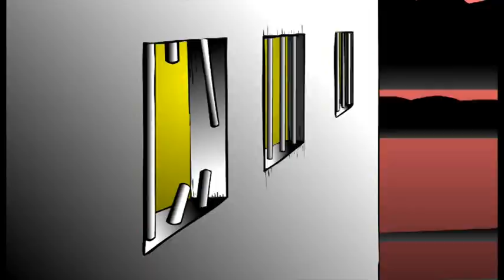Silver-Stream-Life and its Show